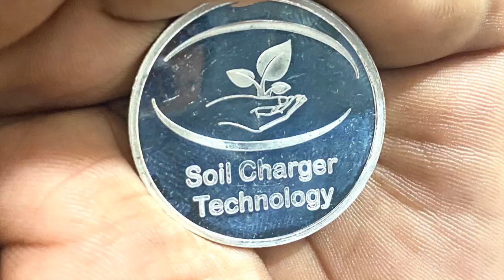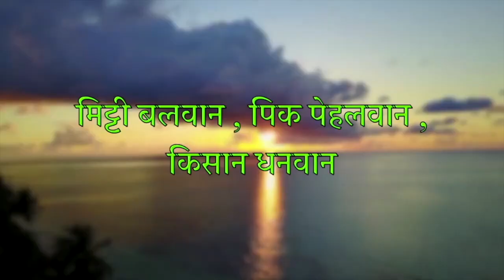Soil charger tech. 🍇 हे द्राक्षाचे पान आहे की भेंडीचे 🤔⁉️ जबरदस्त केनोपी☝️डावनी, भुरीचा विषयच नाही